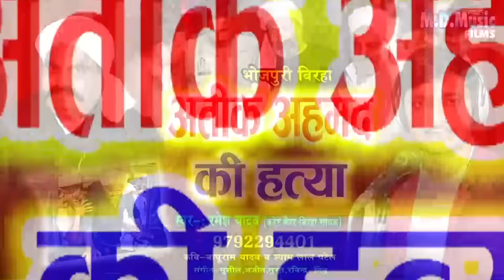BIRHA | अतीक अहमद की हत्या | Atik Ahmad hatyakand Birha | Ramesh Yadav | Bhojpuri birha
► Album :- अतीक अहमद की हत्या
► Song :- Atik Ahmad hatyakand Birha
► Singer :- Ramesh Yadav
► Lyrics :-   Baburam & Shyamlal
► Label / Copyright :- MD Music
► Managed By : TNA Digital Media

► Company Brand :-  MD Music Ghazipur

                Ajeet Yadav M.D.Music Ghazipur

birha
bhojpuri birha
haider ali birha
om prakash diwana ka birha
haider ali ka birha
ram kailash ka birha
birha dangal